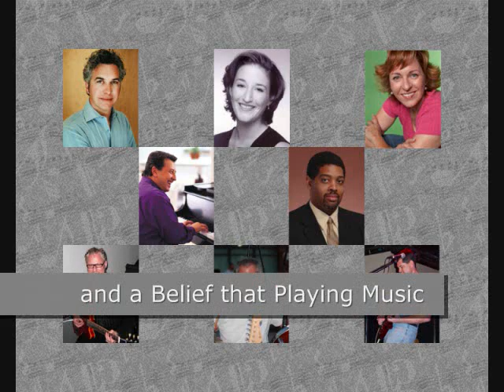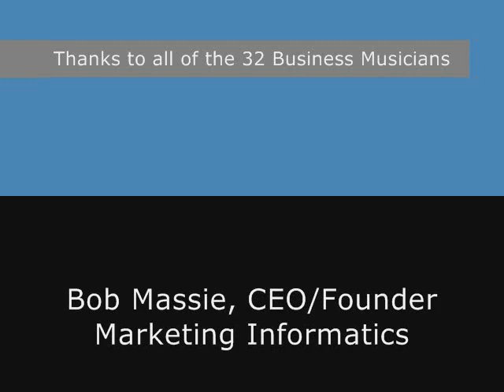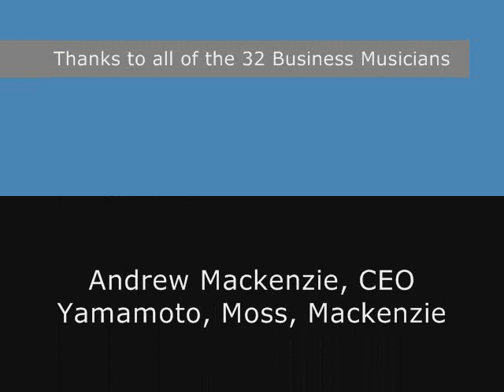Music Education & Success...FROM THE BAND ROOM TO THE BOARDROOM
Excerpts from the interviews conducted for the book, "Everything We Needed to Know About Business, We Learned Playing Music," a compilation of profiles of 32 CEOs and business leaders who played music as a child or adolescent and view that experience as a defining one in preparing them for success.

Nine lessons from playing music that translated into business success are identified and discussed through the personal journeys of the research participants...FROM THE BAND ROOM TO THE BOARDROOM.

Author:  Craig Cortello, "The Business Musician"